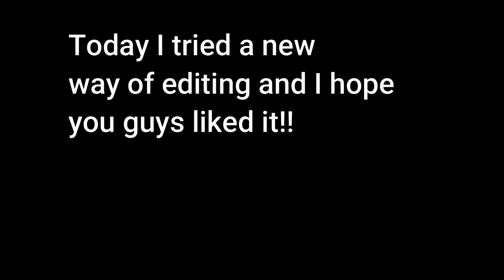1v1ing an Arsenal Karen. |Roblox Arsenal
In todays video I 1v1ed a Roblox Arsenal Karen.

This video was a total joke and no hate to anybody please.